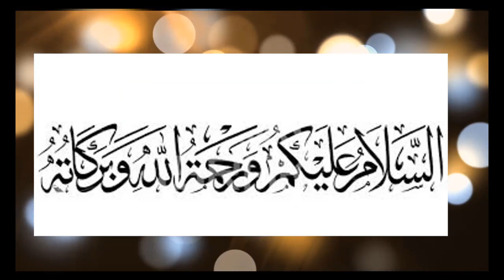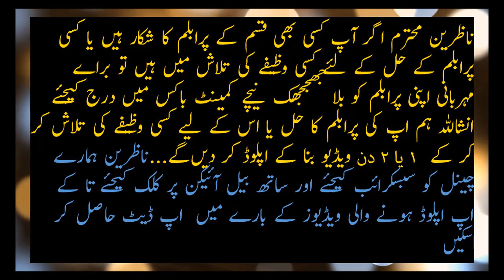Dolaat hasil krny ka wazifa / Ameer honay ka wazifa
This video is about how to become rich by doing wazifa
ye video aik aisay wazifay ky mtali hy k jo kr k ap ameer bn skty hain